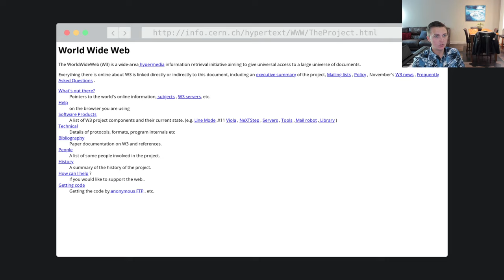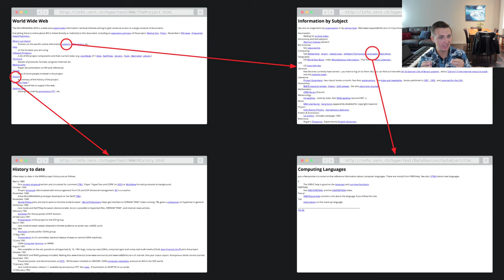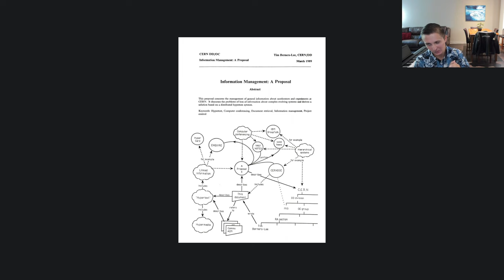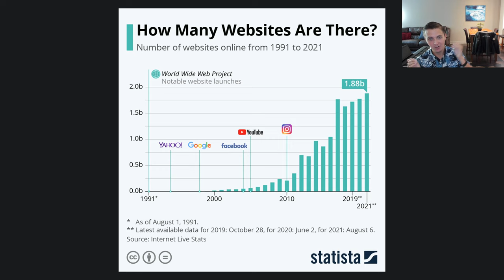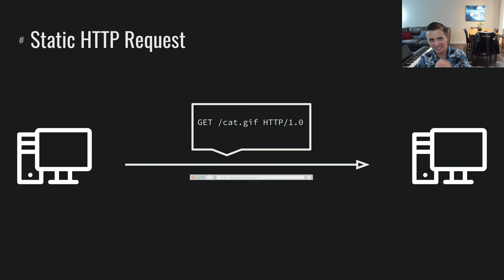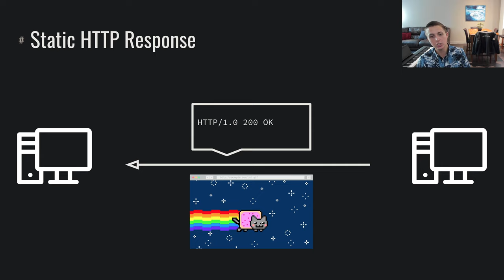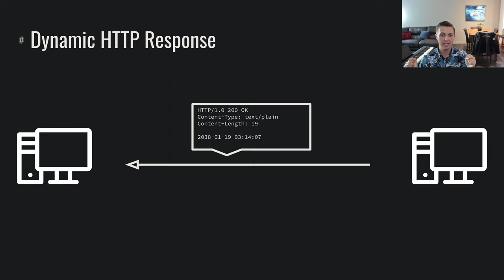pwn.college - Talking Web - Introduction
Let's learn about HTTP!